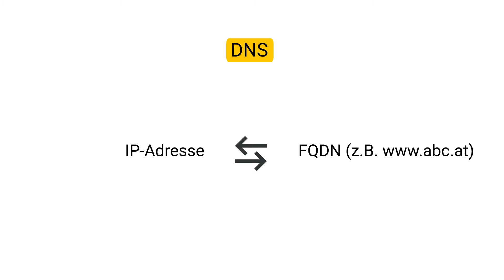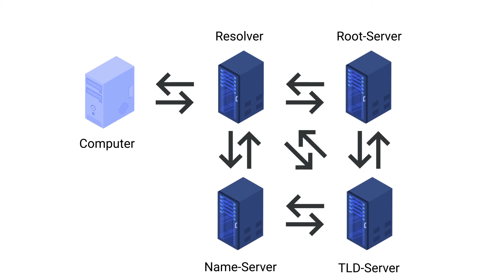Was ist eine Domain? TLD, Sublevel-Domain, Third-Level-Domain, DNS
Was ist eigentlich eine Domain? Näheres dazu in diesem Video.